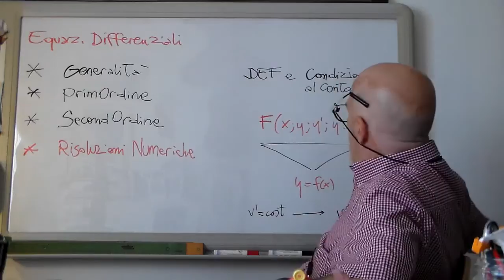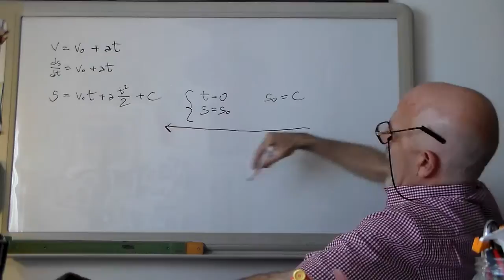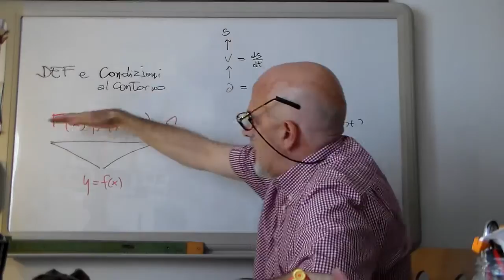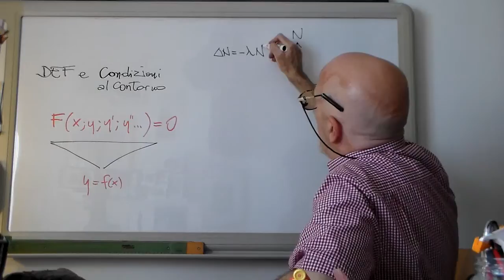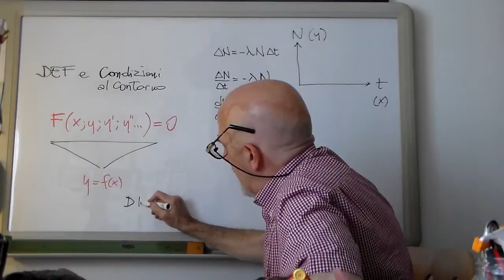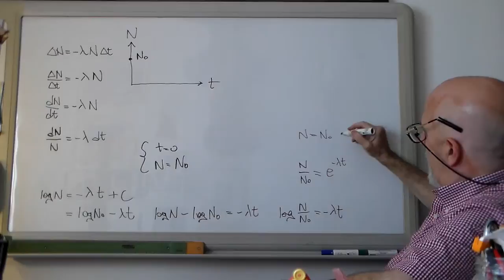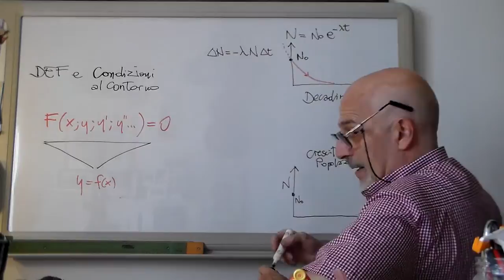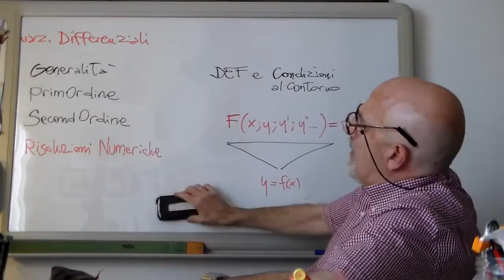EqDiffA2 - Equaz.Differenziali: altri esempi semplici (Decadimenti e Crescita Popolazione)